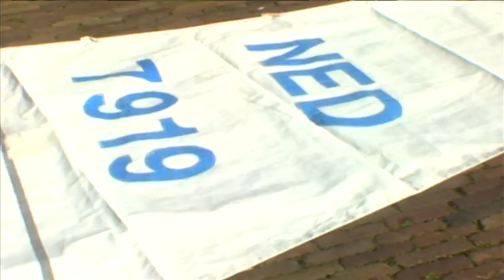Sail A Future: Painting The Sail of Tres Hombres!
het zeilend vrachtschip Los Tres Hombres wordt geladen met turntoestellen, gedoneerd door stichting Sports for Children.
Kinderen beschilderen een zeil van het schip met verf van Royal Talens